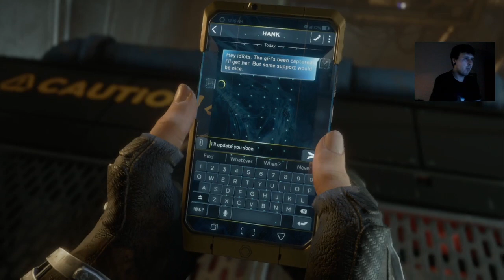Avengers PS4 Playthrough Pt 13 (Black Widow)